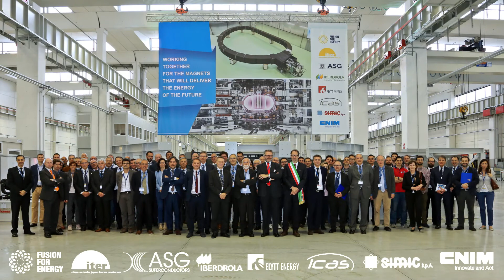The last European ITER TF COIL is ready for shipping from ASG premises.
Working together towards the energy of the future.
Everything is ready here in ASG Superconductors  – La Spezia premises -  for the shipping of the last ITER TF coil. A special thank you to all the “ITER” people, physicists, engineers, technicians. You have made all  this possible. We’ll continue working every day with F4E and ITER to make the energy of the sun and the stars become a reality on earth.